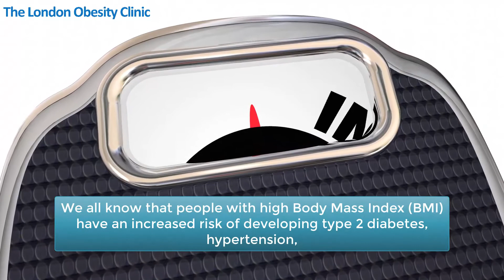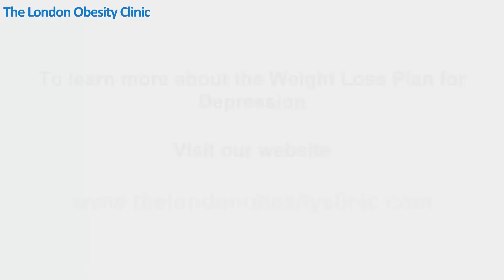Why do people with Obesity have Depression? | TLOC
Depression and obesity tend to co-exist in individuals. One causes the other, that is depression can lead to weight gain and people who are overweight/obese are more likely to feel depressed. This video explains how depression leads to obesity.